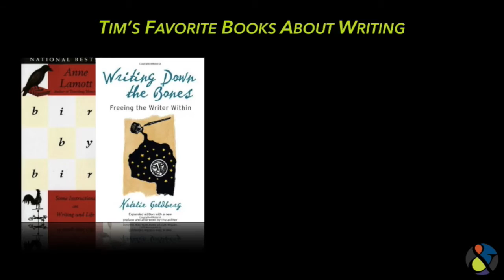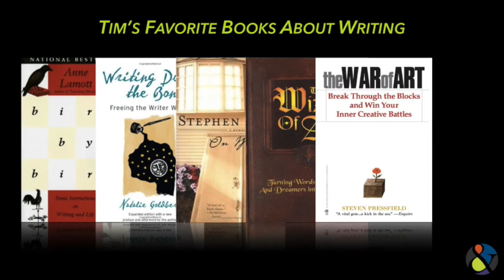Everybody Writes - A Short Review of Ann Handley's New Book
Handley's new book provides practical advice in a delightful, empathetic voice. We highly recommend it. In this video, we also include five other books on writing we recommend.